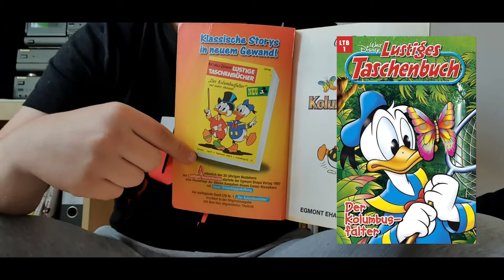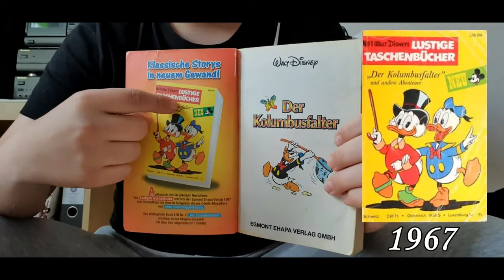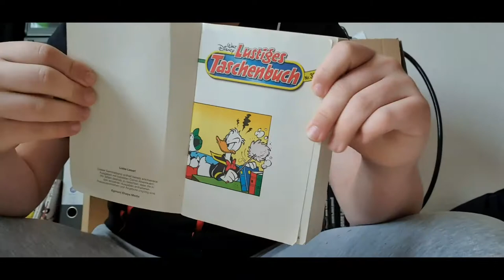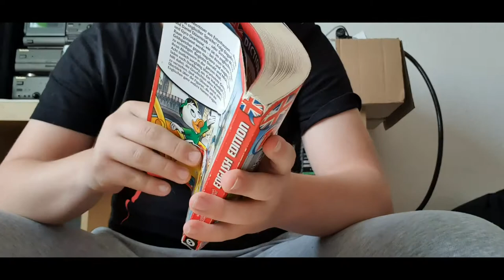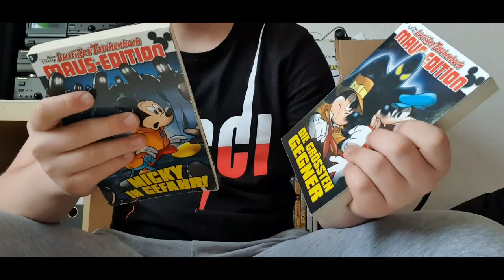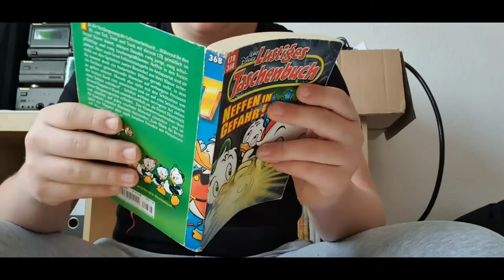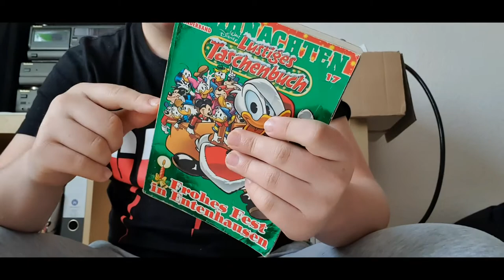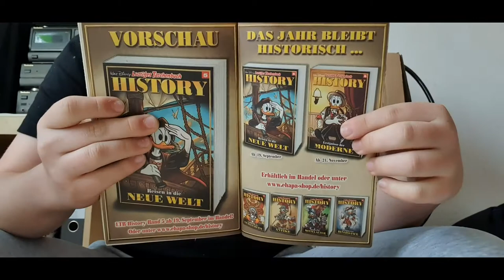Meine Meinung zum Lustigen Taschenbuch!!!